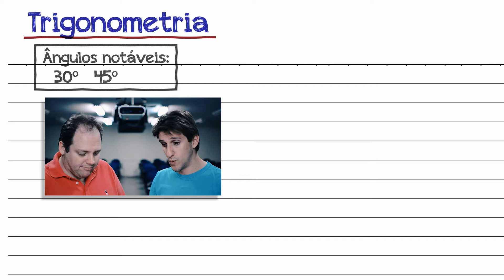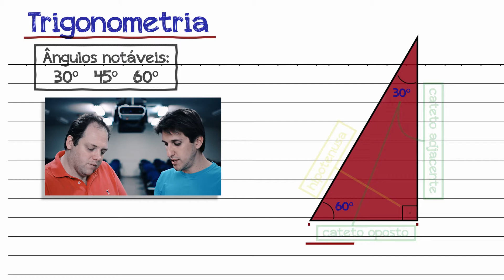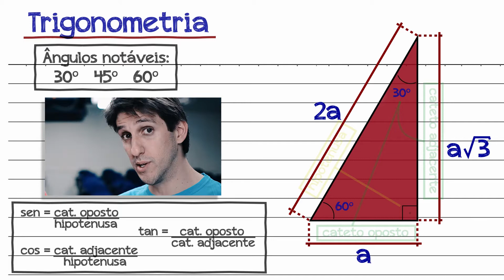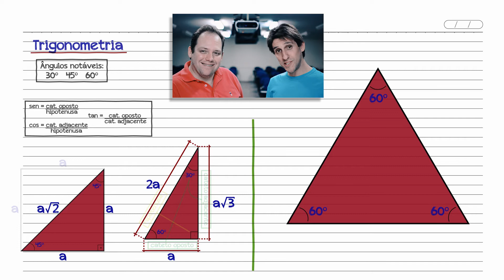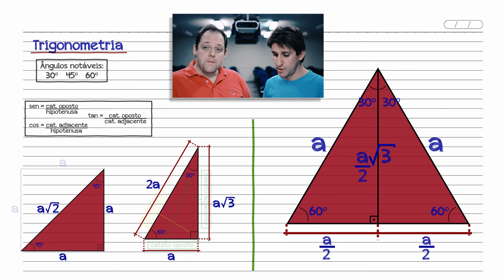Trigonometria - Quinta Ensina #4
Olá seres humanos!!! Mais um Quinta Ensina! Neste vídeo trazemos algumas dicas de matemática, mais especificamente, TRIGONOMETRIA. E podem esperar videos semanais!